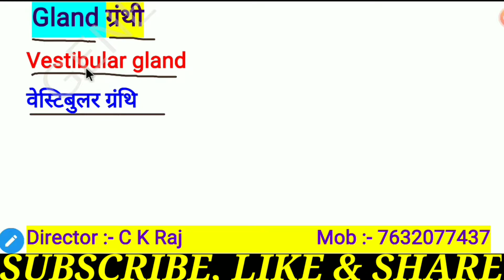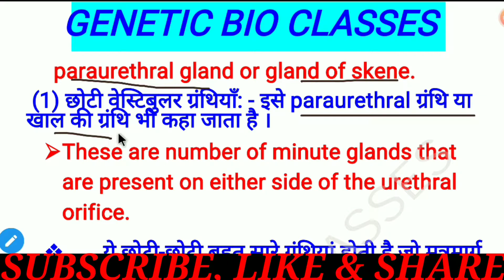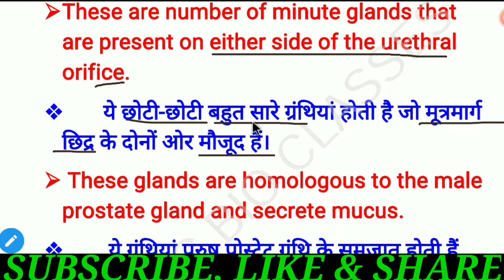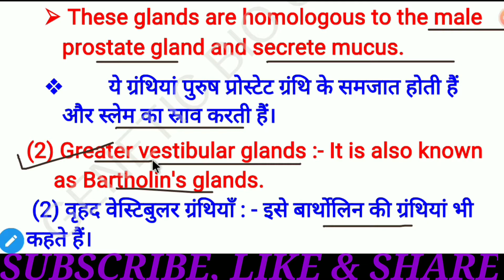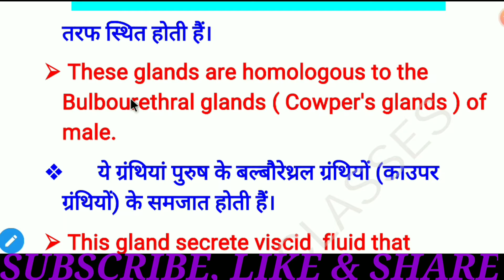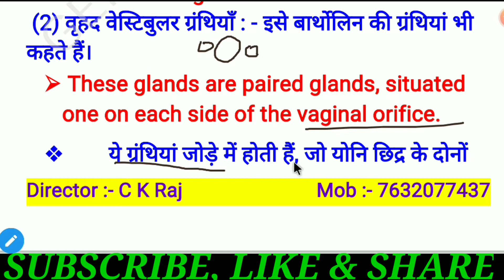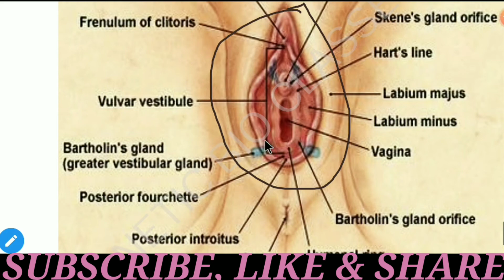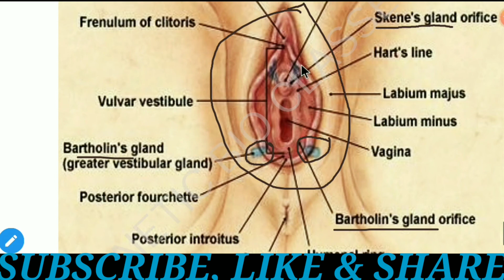Detailed lecture on female reproductive glandमादा जनन ग्रंथी के बारे में पुर्ण जानकारीpart-16/भाग-16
In this video you will get detailed lecture on female reproductive gland in hindi medium and english medium/This video is important for board, NEET and other competition exam's students/इस वीडियो में आप मादा जनन ग्रंथी के बारे में हिंदी और इंग्लिश दोनों में पूर्ण जानकारी पाएंगे/यह वीडियो BOARD, NEET तथा कोई दूसरे Competition Exam वाले छात्रों के लिए बहुत ही महत्वपूर्ण है।